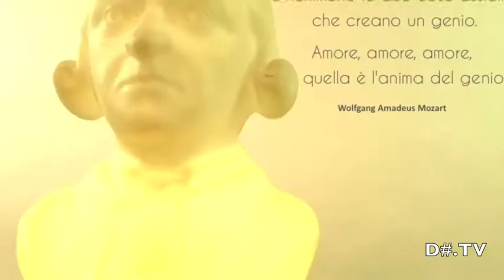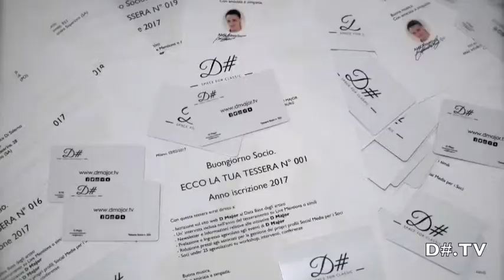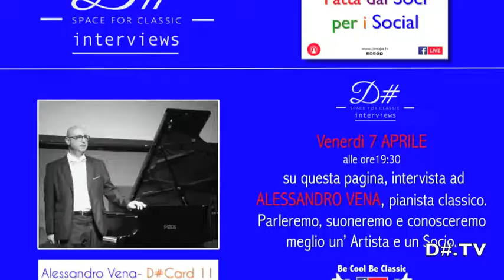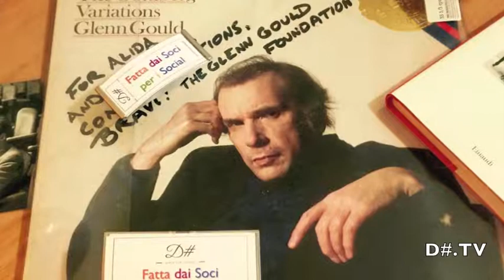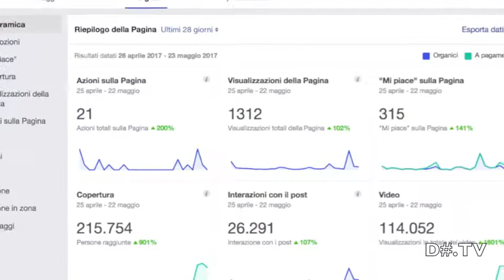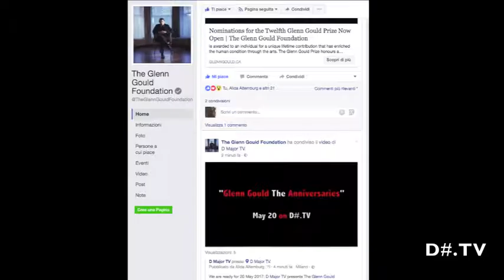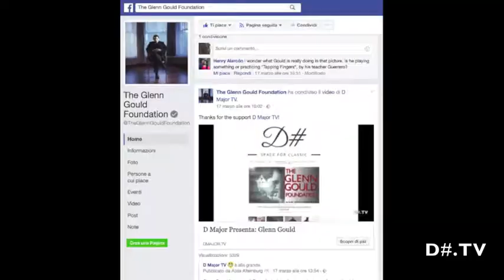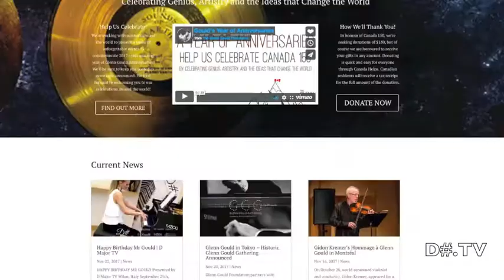One Year with D Major Tv!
A year with D Major TV in classical music! We didn't stop the whole time with Live Streaming, Interviews, Concerts, Specials offering you the spectacle of D Major's young musicians ! With our wonderful associates and partners we spent an incredible 2017 and now We close with a bang, with this special video!
Thanks to all the associated: Leo de Nicolo ,Alessandro Di Giacomo Elena Piccione, Luca Truccolo pianista, Sabato Morretta Clarinet, Salvatore Cocciro, Elisa Tomellini, Martina Barlotta, Claire Rouault, Alida Altemburg, Arturo Armellino, Giovanni Alvino, Giovanni Di Lisa, Ivan Antonio,OSSCA - Orchestra Sinfonica di Salerno Claudio Abbado, Külli Tomingas, Giuliano De Angelis Emanuele Stracchi, Giulia Finazzi - Flutist&more Gaia Castiglioni - Clarinetist, Alberto Spano, Maria Perrotta,Salvatore Frega,Alessandro Vena ,Pietro Roffi, Enrico Terzo Beruschi ,Manuela Borlotti and many more! Thanks to our partner and honorary associated The Glenn Gould Foundation President Mr.Brian Levine and Fondation Résonnance President Mrs. Elizabeth Sombart and Amici del Monumentale President Mrs. Carla de Bernardi. Special thanks to Fazioli Pianoforti and Fazioli Showroom Milano Mr. Davide Lupattelli.Thanks Ambasciata del Canada in Italia.Thanks to Municipio 4 - Comune di Milano and his President Mr. Paolo Guido Bassi.Special Mentions to our sounds and visions crew Al Cool Silver Rossi, Alij and Tony Sassano.

The best is yet to come! Stay with us on 2018 submissions are open!
Un anno con D Major TV all'insegna della musica classica! Non ci siamo fermati un attimo con Live Streaming, Interviste, Concerti, Speciali dei nostri spettacolari giovani musicisti associati! Con i nostri meravigliosi collaboratori e partner abbiamo trascorso un incredibile 2017 e ora Chiudiamo alla grande, con questo video speciale!

Il bello deve ancora arrivare state con noi per tutto il 2018! Le iscrizioni sono aperte!